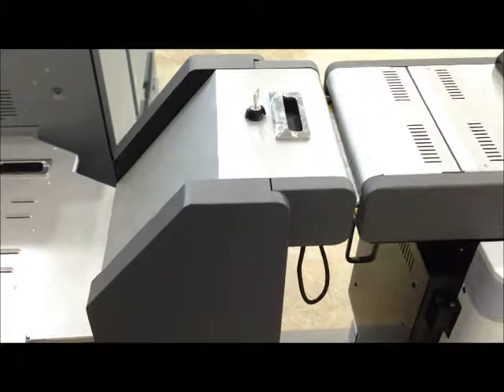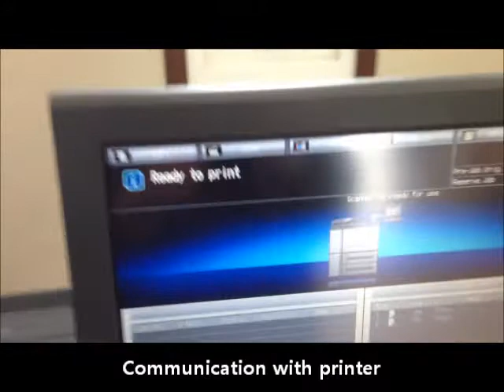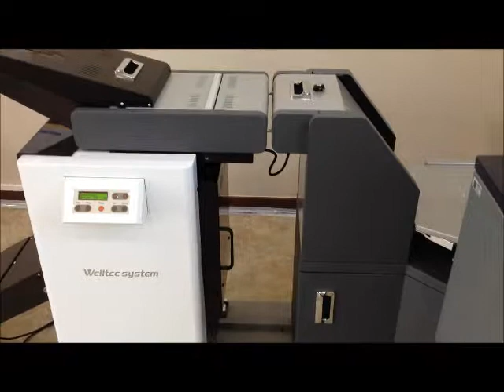LM120AT Plus with Konica Minolta Bizhub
LM120 Pressure Sealing machine linked to Konica Minolta Bizhub